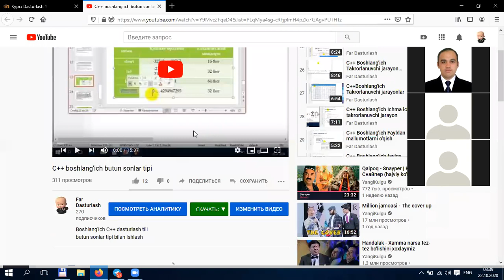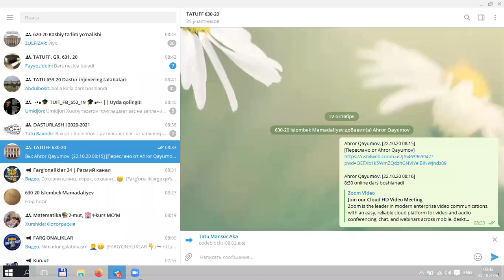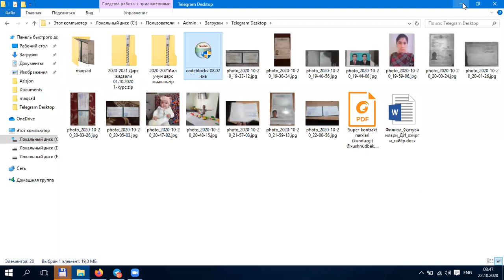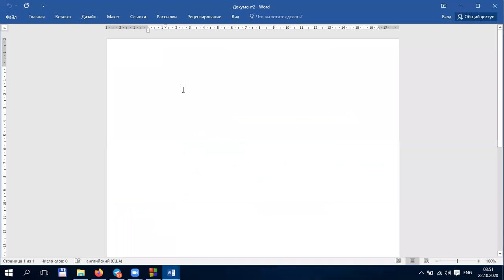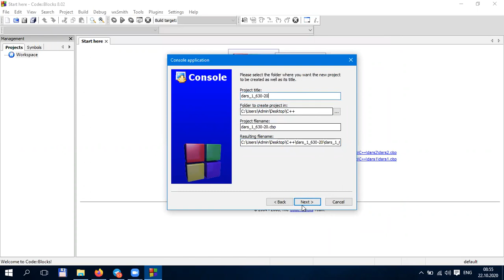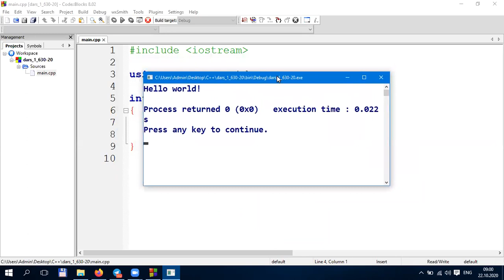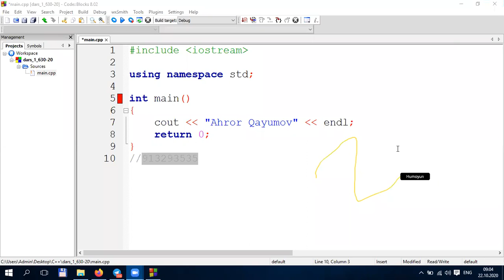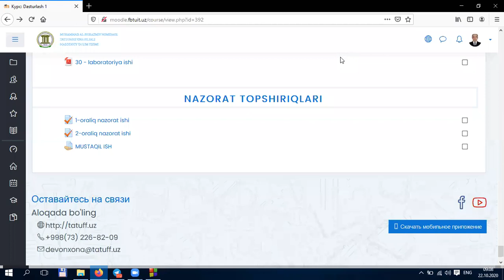C++ dasturlash dars jarayoni zoom orqali